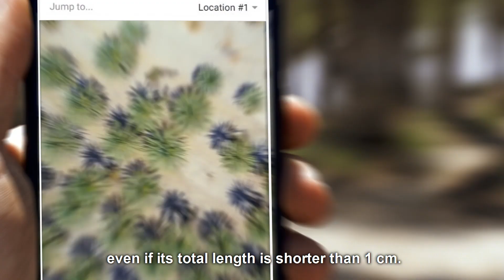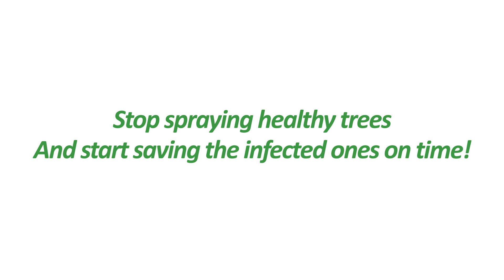Agrint IoTree English version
For over 2 years, we have been exploring and analyzing the seismic activity of pests, with our partner in the US and we were able to recognize those vibrations inside the trees. The outcome of this research –is the IoTree® sensor, a revolutionary low cost and energy efficient in-tree sensor.